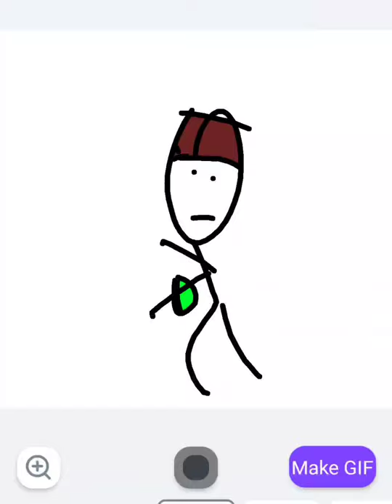xlr8 animated transformation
a transformer for xlr8 one of my favourite aliens in Ben 10 hope you enjoy